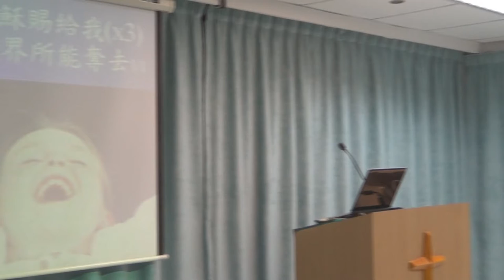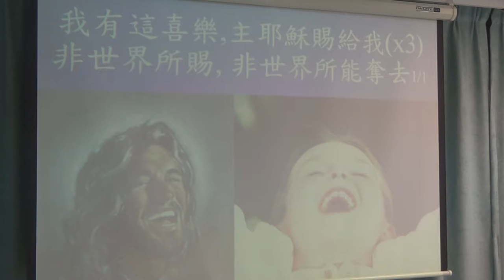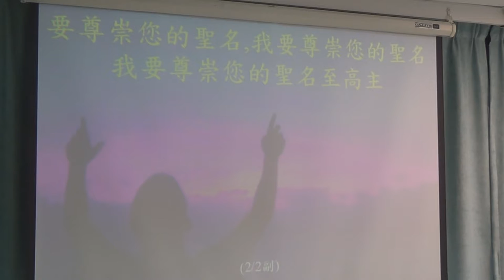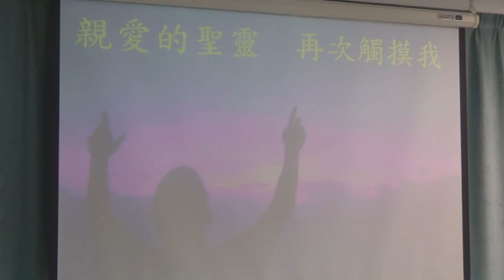敬拜19 2 2017 葉牧師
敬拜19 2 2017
1．星期日：3:15崇拜；2:30服事禱告；崇拜後有小組及侍奉訓練課程。
2．星期一：4時服事禱告，7時侍奉訓練課程。